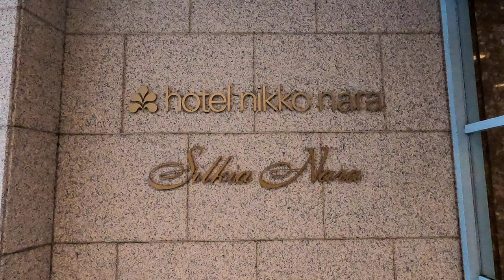[シルキア奈良·ホテル日航奈良]OTIS製エスカレーター 1F↔3F